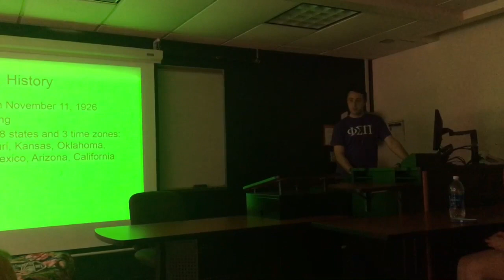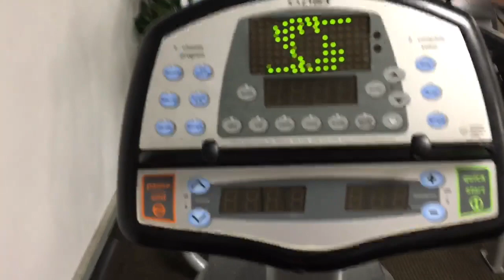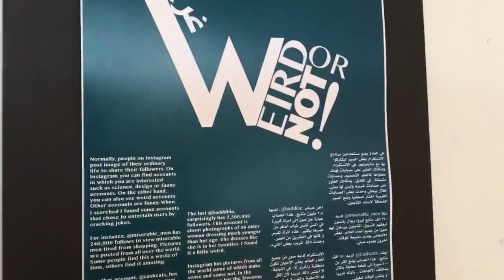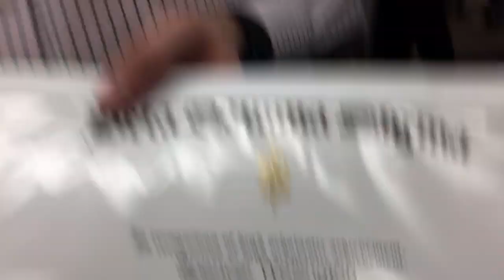VLOG 10 | apr 3 - apr 8